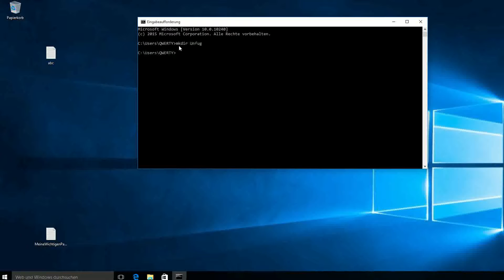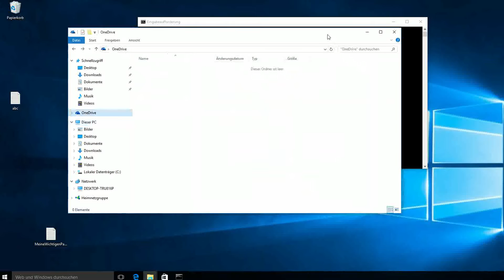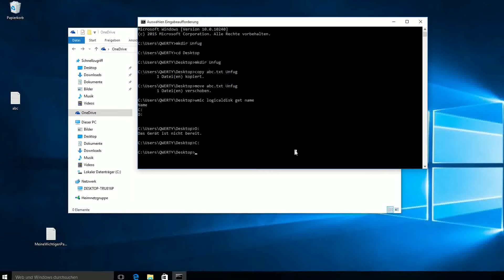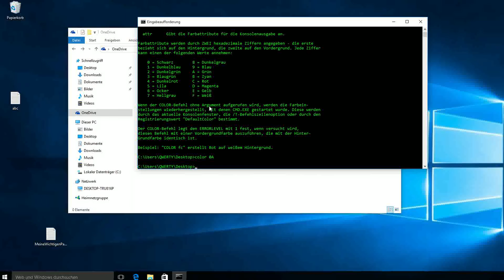Windows Command Line Tutorial #5 - Dateien verschieben, kopieren, Datenträger und Farbe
In diesem Tutorial geht es nochmal um Dateien.